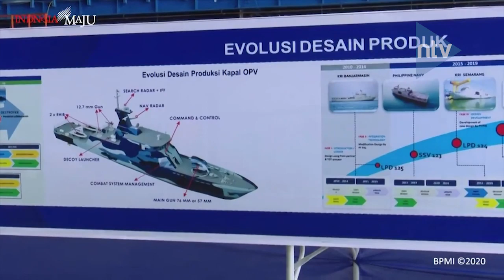Pembenahan Ekosistem Industri Dan Adopsi Teknologi Terkini